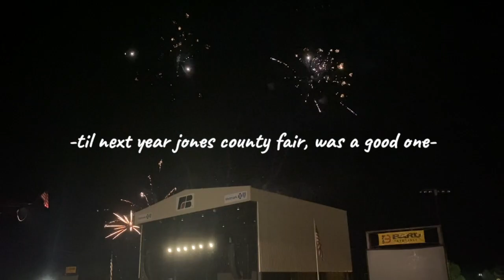-the great jones county fair vlog!!-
❊ concerts + fair food + races + more ❊

☆ socials:
➢vsco: shianne20